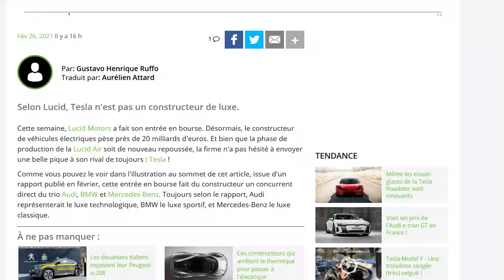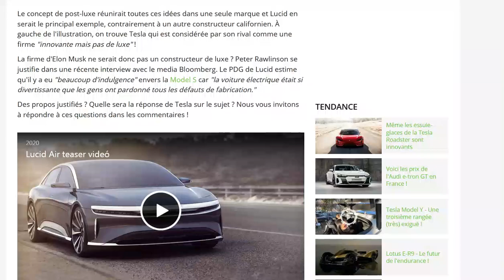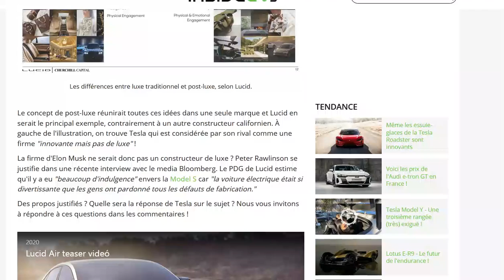Lucid repousse encore la mise en production de sa Air et tacle au passage Tesla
Future vapor car ?